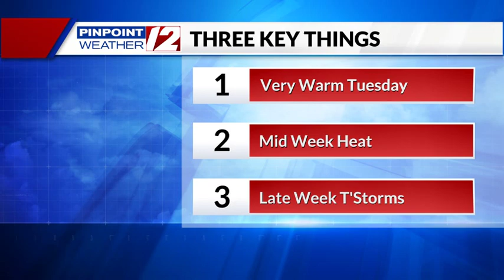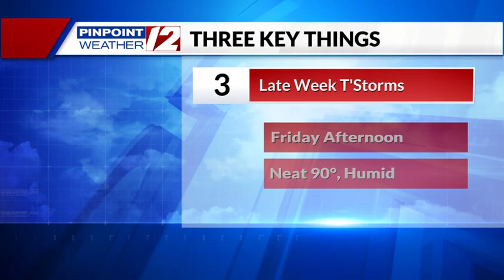WPRI 12 Weather Now 6/17/24 Hot Humid Week Ahead